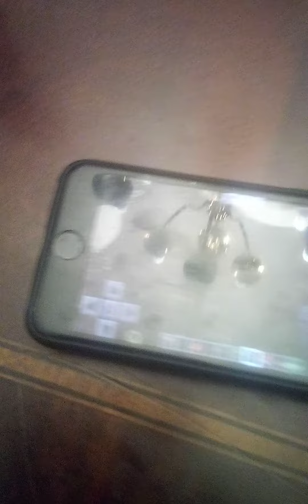June 11, 2022